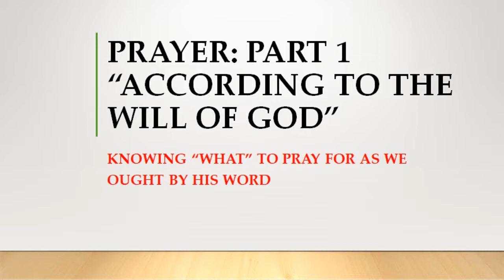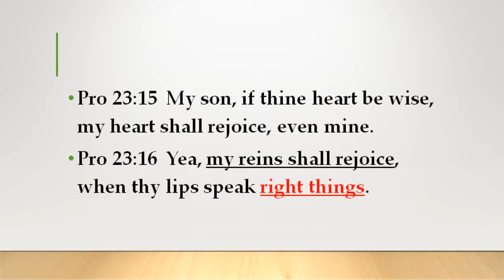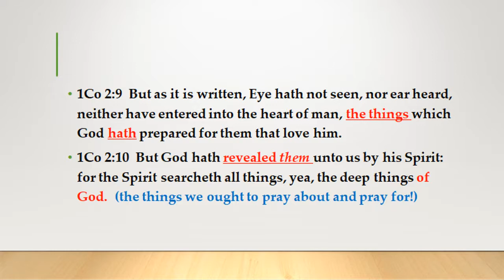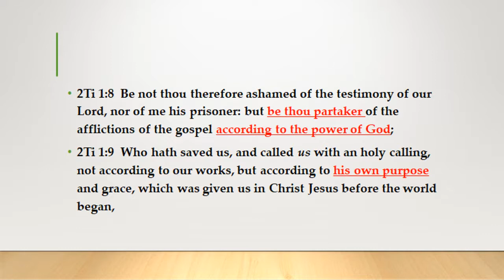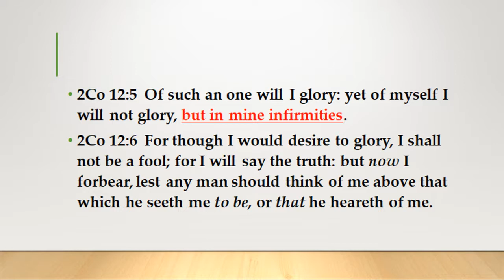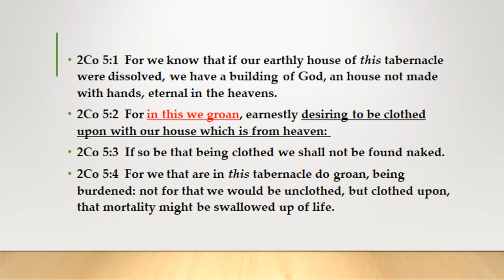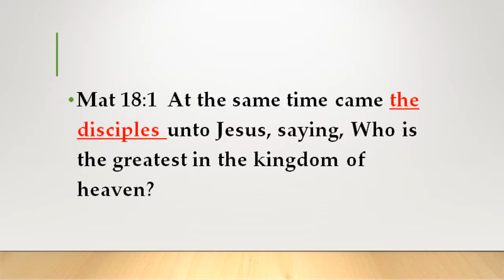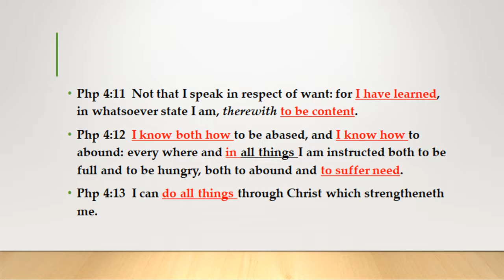Prayer 1: Praying According The Will Of God Not Our Will!!!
Does God Answer Prayers Today